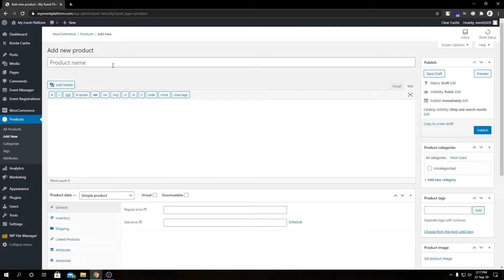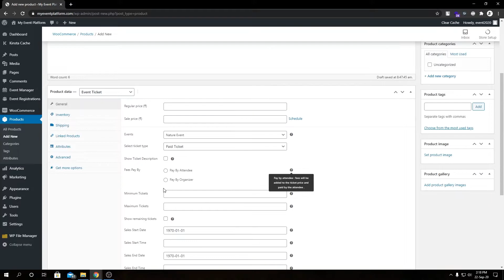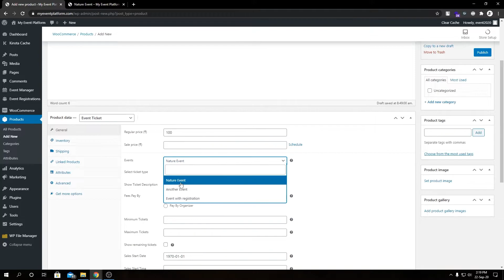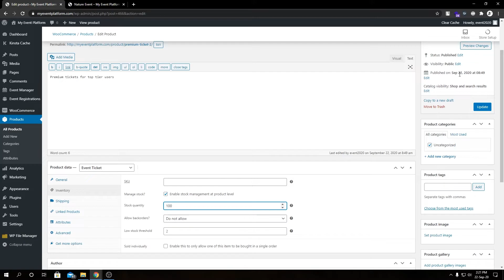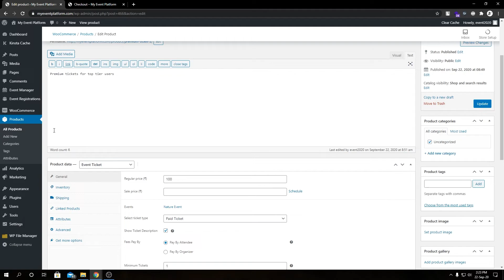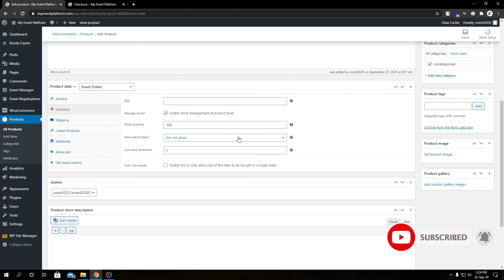How To Adding Tickets With Woocommerce - Easy 6 Minutes Setup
Sell Tickets add-ons combined with WooCommerce, enables your event management site to sell tickets on the website.

The woo-commerce product page also allows users to add tickets. The following steps must be followed in order to add tickets from woo-commerce.
1. Log in to the Admin panel.
2. Go to WP- Admin - Products - Add New.
3. Fill in the details of the tickets, including product name(ticket name), description.
4. Under the Product data, select event tickets.
5. Fill in the required details regarding the ticket including the Price, sale price, linking to the event for which this ticket is created, select the ticket type, as a paid, free, or donation ticket, Sale start, and end date, should be paid by attendee or organizer, etc.
6. After the desired details are filled in, publish the ticket.